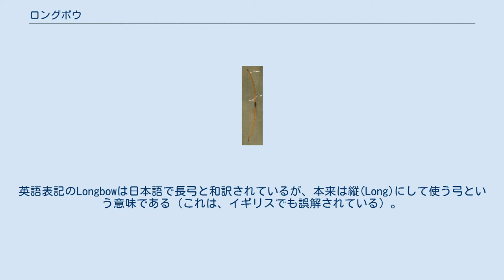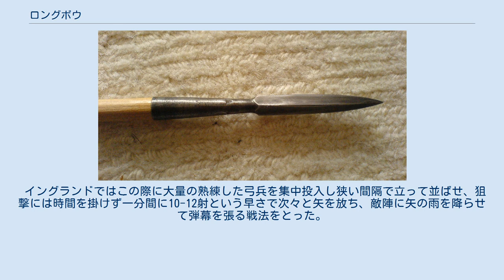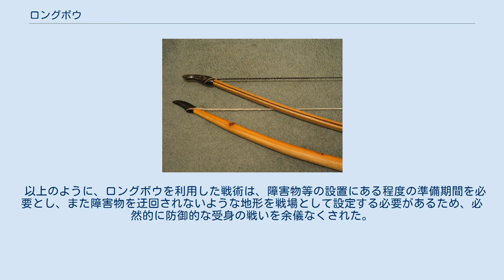ロングボウ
ロングボウ（英語: Longbow）は主にグレートブリテン島のウェールズおよびイングランドで使用された弓の事。
長弓の一種で狩猟、戦争などに用いられ、名前のとおり長さが4-6フィート（120-180cm）程もある長大なものである。
英語表記のLongbowは日本語で長弓と和訳されているが、本来は縦(Long)にして使う弓という意味である（これは、イギリスでも誤解されている）。
また、和弓を含めた長尺の弓全般を指す『長弓』の意味も持つが、本項ではWelsh longbowまたはEnglish longbow、則ちウェールズ地方およびイングランド地方で使用されたロングボウの事に関して扱う。
 中世、13世紀末から14世紀にかけてロングボウはその絶頂期を迎えたが、銃火器の普及により廃れる事となった。
弓の長さに特に指針と言うものは無いが、ヨーロッパ大陸においては大凡長さ4フィート（120cm）以上のものがロングボウと呼ばれる。
 その材質はイチイ及びニレの木が主で、単一の素材で作られており、その点、中央ユーラシアの遊牧民で使用された動物素材と木素材を張り合わせた短弓や、平安時代中期の10世紀以降に木・竹の複合素材になっていった和弓とは異なっている。
 イギリスで新石器時代のロングボウがすくなくとも二つ発見されている。
文献上の記録としては633年にノーサンブリア王であったエドウィンの息子のオフリドがウェールズ人とマーシア人との間でおきた戦闘の最中に矢によって殺されたのを見る事ができるにもかかわらず、この武器はブリテン島外のヨーロッパ人にとって、ウェールズの弓としてよりイングランドの弓として良く知られている。
 基本的な構造としては全時代を通していわゆる単弓であり、イチイの木から作られていたが、表皮側が固く髄側がしなやかであった事から、複合弓程ではないにしても似た性質を持っていた。
 クレシーの戦い（1346年） 十字軍遠征で名高いリチャード1世はこの弓を使用したとされ、シチリア島のメッシナ攻略の際の敵に言わせると、“矢を撃とうにもその前に目を射抜かれてしまえば、誰も城壁の外を見ることができなかった”という。
しかし長弓が現在一般に知られるような完成度に達するのは、もっと後の話である。
13世紀頃、イングランドがウェールズに侵攻した際にウェールズ弓兵は侵略者にたいしてこの武器を用いて重い損害を与えた。
その被害者であったイングランドは、ウェールズ公国の併合後、この強力な武器を素早く自軍に取り入れた。
 この武器はスコットランド独立戦争においてイングランド軍に比べて軽装備のスコットランド軍を大いに苦しめ（例えばフォルカークの戦い）、百年戦争のクレシーの戦いやアジャンクールの戦いをはじめとする数々の戦いでは、速射において長弓に劣る弩（クロスボウ）を使っていたフランス軍相手に目覚しい効果を挙げた。
その射程距離は500メートルを越えたという。
ただし、扱いには弩以上に訓練を要する為、戦争が長引くと多くの名射手が戦死していき、さほど訓練を要しない弩を比較的多く用いていたフランス軍が最終的に形勢を逆転するに到った。
 その後、銃の登場により徐々に衰退するが、それでも初期のマスケット銃よりは威力に優れており、17世紀初頭まで存続した。
17世紀以降廃れるのは、威力においてマスケット銃に劣ったというよりも、むしろ習得の困難さゆえであった。
そのため、17世紀中期のピューリタン革命において、どちらかの陣営がマスケット銃ではなくロングボウを用いていたならば、たやすく勝利を飾ることが出来たであろうとも言われる。
 ロングボウを引くために必要な力はしばしば45kgw（100lbf）を超えたため、その習熟は困難を極めた。
 イングランドでは自由農民であるヨーマンに給料を出して修練させ、その結果として弓兵の体格は左胸等が発達し左右の体型に著しい差異が生ずるほどであったといわれる。
ロングボウ弓兵の遺骨を研究した結果、長年に渡って強大な圧力を受けるため、弓持つ左腕の肥大、左手首、左肩および弦を引く右指に骨組織増殖（骨棘）が多発するなど状況が確認された。
現代日本における弓道選手に見られる整形外科的障害と類似する。
 戦争時にロングボウに使われた矢は、鑿（のみ）や鏨（たがね）を意味するチゼル（chisel）や千枚通しを意味するボドキン（bodkin）を冠して呼ばれ、そのやじりは縦長の四角錐型をしていた。
材質に鋼を使用しており、この非常に鋭く硬いやじりはメイルの輪の隙間等に突き刺さり相手にひどい傷を与...